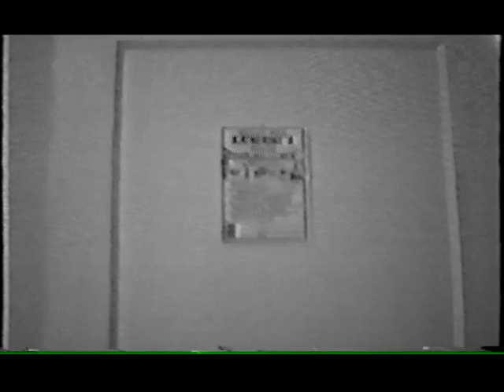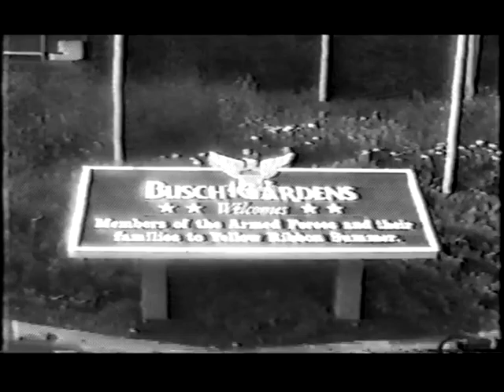tape 1 2